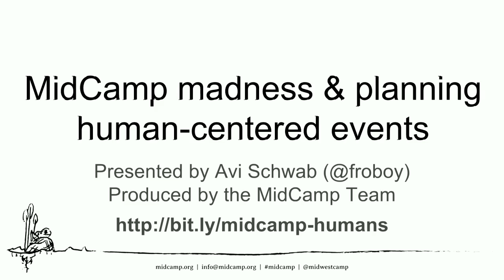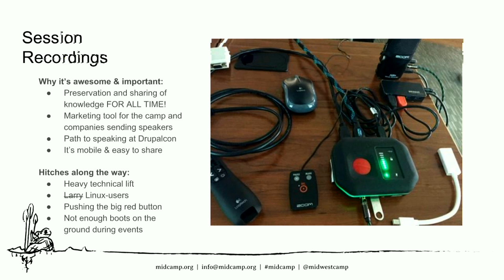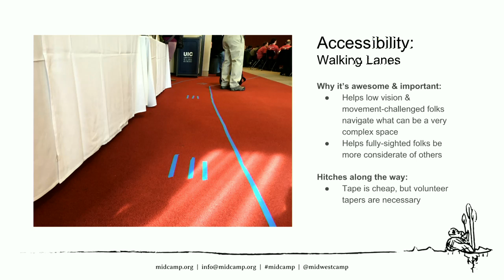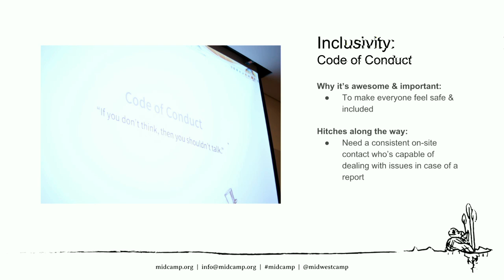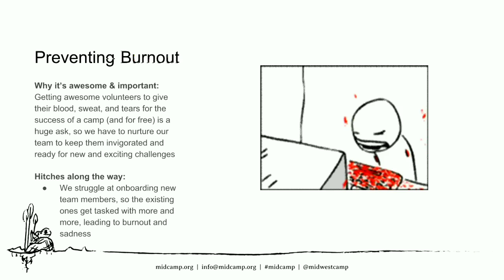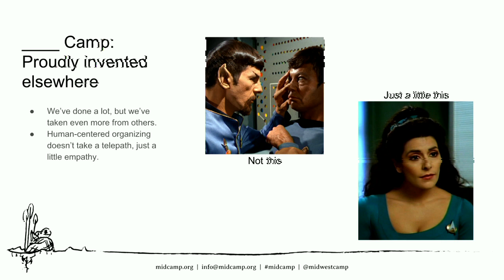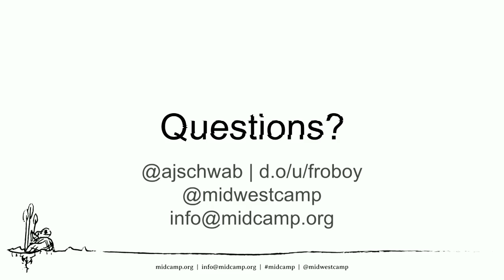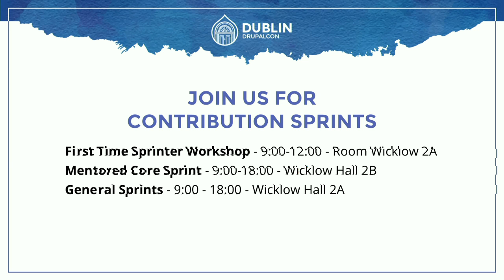DrupalCon Dublin 2016: MidCamp madness and planning human-centered events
In 2013, over Mexican food and drinks, the idea of a new Drupal camp for the midwestern US began to form. We wanted to offer a fresh and welcoming approach, more inclusive of Chicago’s diverse Drupal community. Three years and as many camps later, at over 300 attendees, MidCamp is now the one of the largest (and most successful) Drupal camps in North America.

The MidCamp organizing team is a rag-tag bunch of volunteers who work almost year-round to make MidCamp happen. And now, we’re going to share our process and experiences with you.

Before the “Basecamp, Trello, or Jira?” conversation, we start recruiting the core team. The team is critical, and getting the team on the same page from the start is even more so.

From there, we focus our efforts on making the camp awesome and unique. We pull in ideas from other successful camps around the world; we brainstorm how to create value for attendees; and we plan inclusivity and accessibility into everything.

Here are some examples of the human-centered items that we've incorporated over the years:

Walking lanes
Foolproof session recordings
Keynote transcriptions
A code of conduct
“Blind” session selection
Non-alcoholic social events
Venue walkthroughs to help attendees plan their accessibility routes
In this session, we’ll discuss how these ideas took shape, how we made decisions, and how we executed. We’ll share our pain points, and how hard we work each year to reduce that pain - not only for us, but for everyone involved in camp. And most importantly, you’ll hear how we create the madness that is MidCamp, and hopefully be inspired to join the madness yourself.